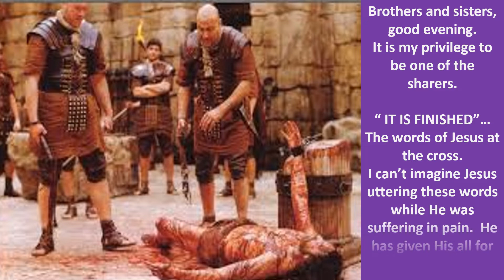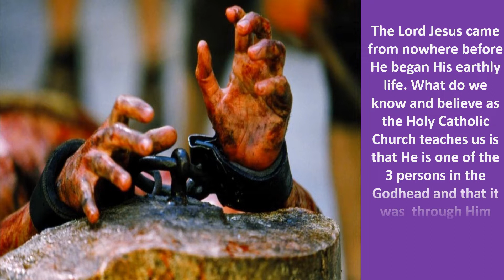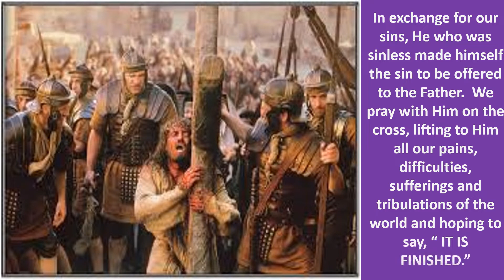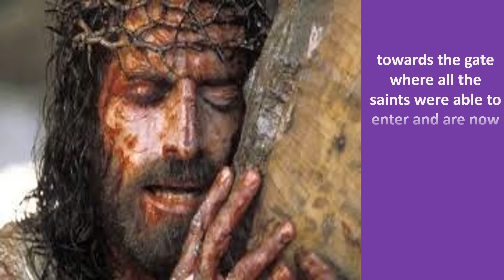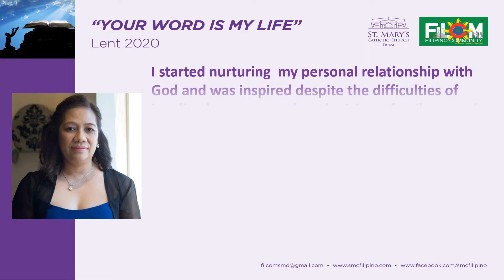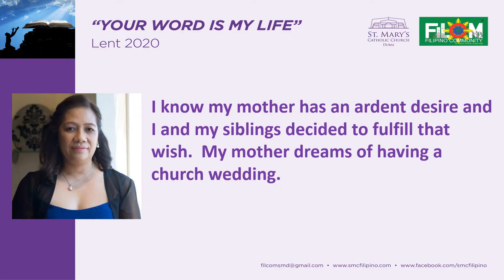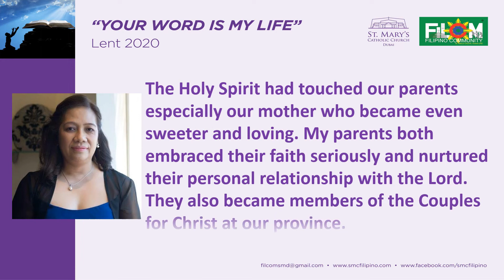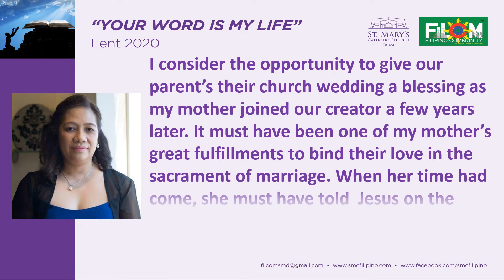Lenten Recollection Series: The Seven Last Words - 6th Word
The Sixth word reflects triumph and love. Jesus fulfilled the scripture and finished what he had started at the Passover.

In our life we aim of so many things to accomplish... to be triumph in both our big and small crosses. Let’s continue to be a Child of God that He wants us to be. And at His perfect time we can say to Him... “IT IS FINISHED... Mission Accomplished Lord.”

Let us together listen to Sis. Tess Gitana as she shares about this Last Word of Jesus Christ on the Cross.